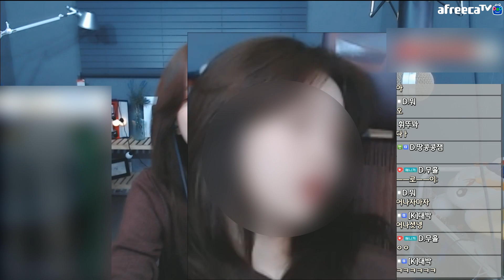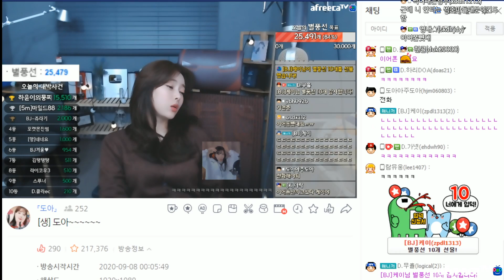여캠이 생방송 중에 잠들면 안되는 이유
♠ 페이스북 : 이예린